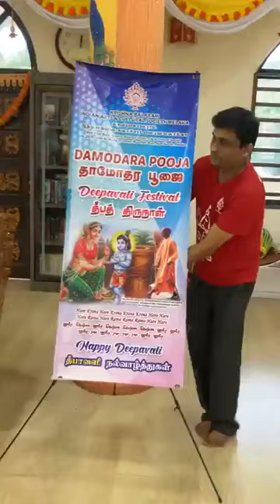BVV Narasimha Swami, Glories of upcoming Damodara month, Melaka, 21.9.2024